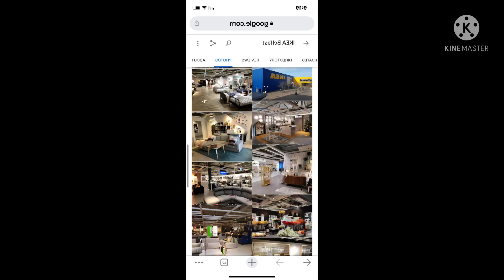LATEST OF IKEA PRODUCT#LET’S GO SHOPPING AGAIN AT IKEA#PURPLE JOY SUMMER